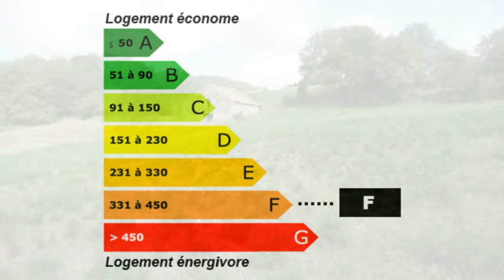Saint-Victor-et-Melvieu Maison Jardin Terrain Autres pour le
France Achat / Vente Maison Saint-Victor-et-Melvieu Pierre Jardin Terrain Autres pour les amoureux de la nature Maison Surface habitable 80m² - Chambres T2 F2 2 pièces - la superficie des terres 37000m² - Autres grange 85 000,00 € Maison Standard  Aveyron Midi-Pyrénées 12400 SARL EISA